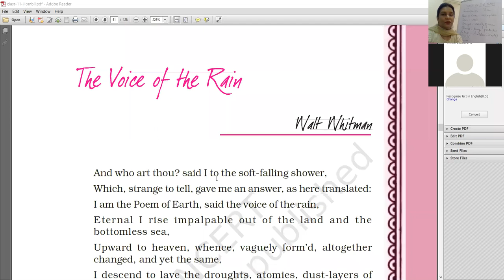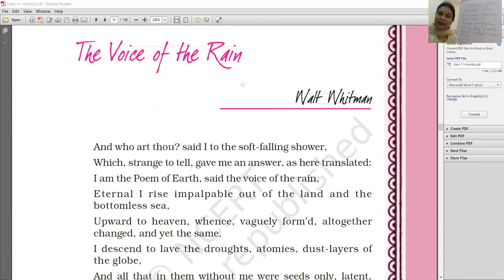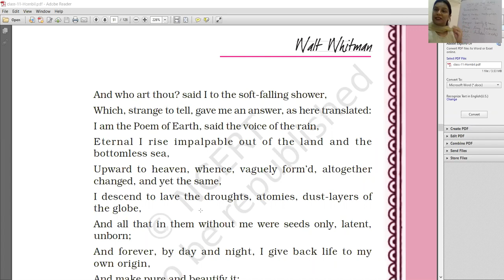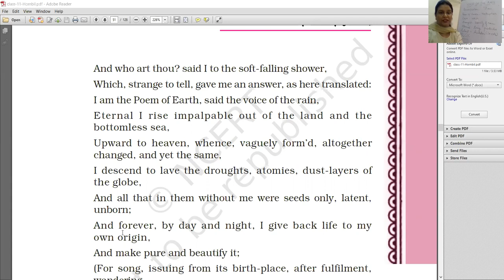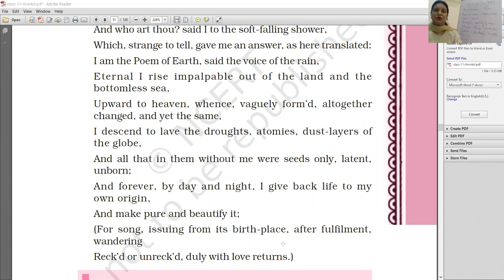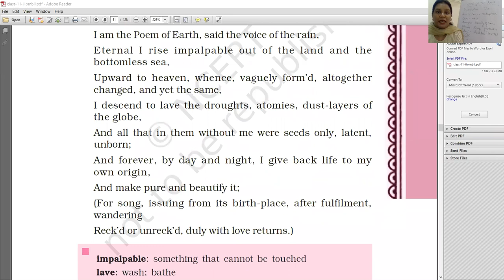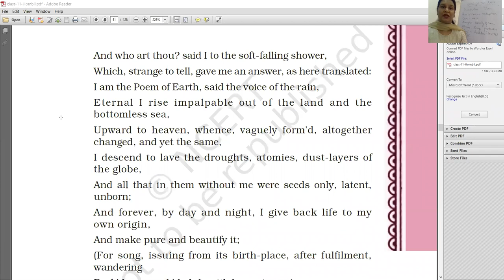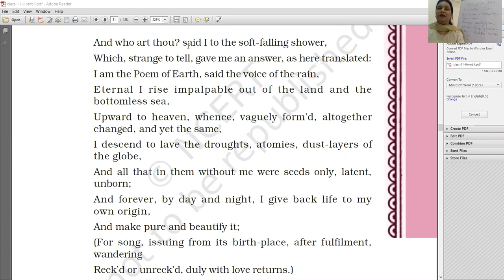CLASS XI C 4 JUNE ,ENGLISH